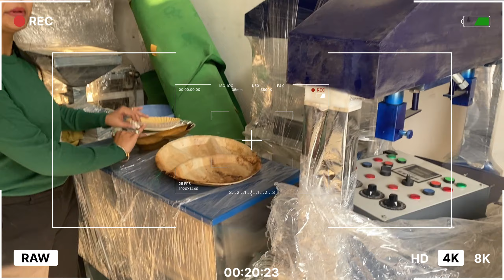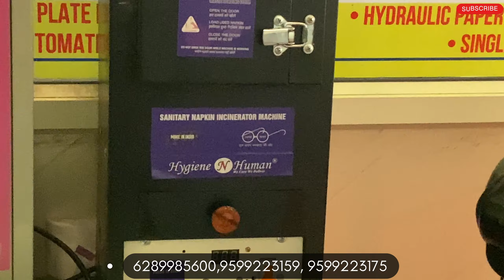नौकरी छोड़ो और बिज़नेस करो पैसा ही पैसा कमाओ । एक बार लगाओ और रोज़ाना दस हज़ार कमाओ ।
मोमोस का बिजनेस शुरू करो । एक मशीन लगाई घर बैठे लाखो कमाओ। Bank Loan Available। Momos Making Machine

Evergreen Business l एक मशीन लगाओ जिंदगी भर कमाओ l Paper Plate Business । Bank loan Available ।

I'm From Royal Machinery
*NOIDA SHOWROOM ………..ADDRESS*…

 *ROYAL MACHINERY**

*Address -
*Plot no- D58*,
*Near Noida Authority*
*Sector- 6*,*Noida ,* *
*Pin code-201301*
*Uttar pradesh*

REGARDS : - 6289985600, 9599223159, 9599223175